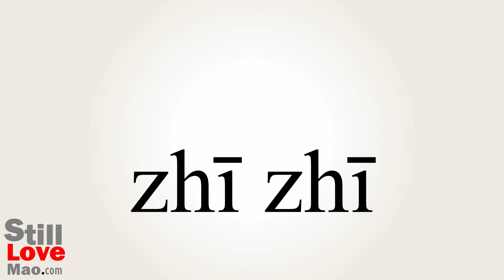How to Say Squeaking in Chinese